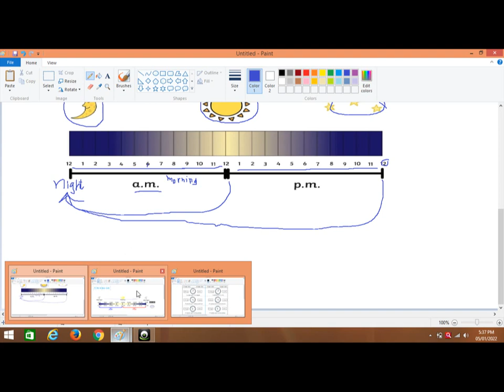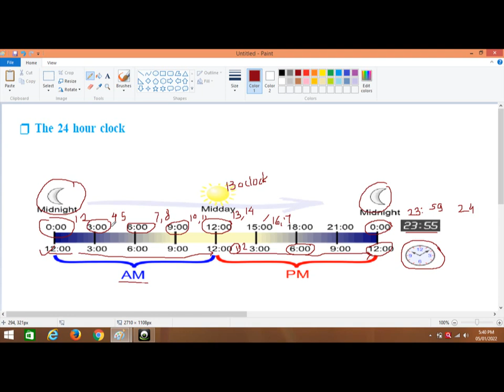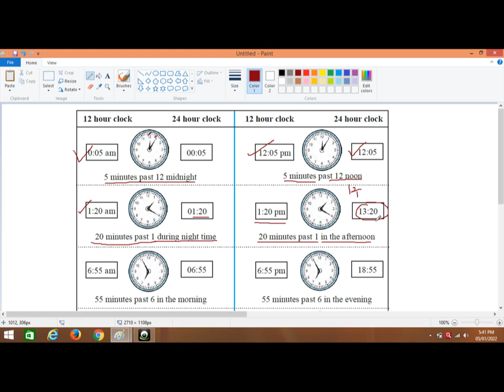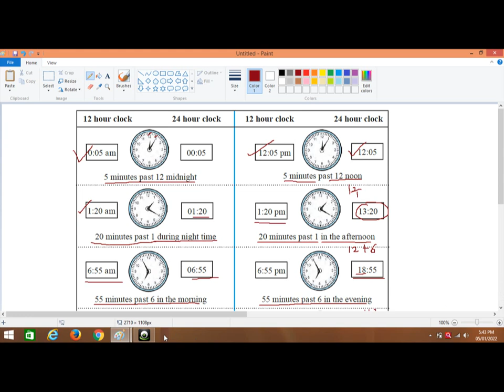5th Maths | SSC | Measuring Time | a.m. and p.m. | 24 hour clock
24 hour clock
Ante meridiem and post meridiem